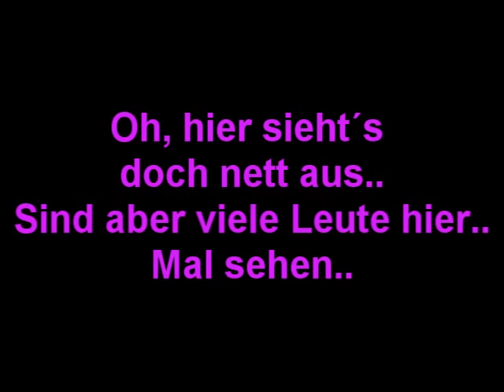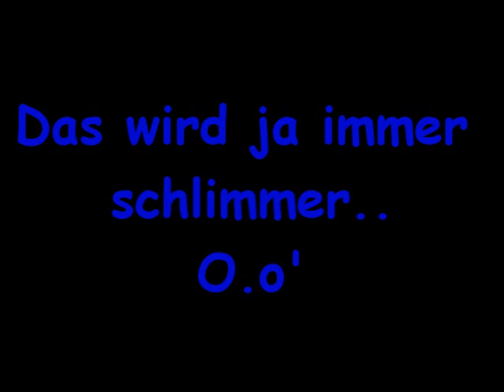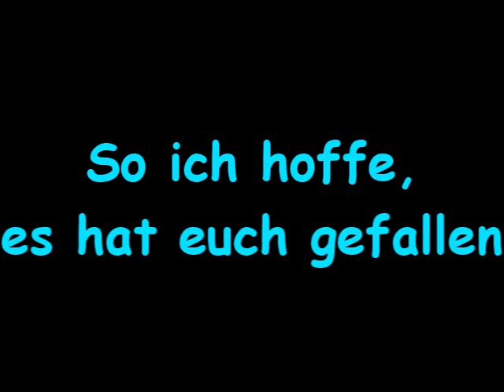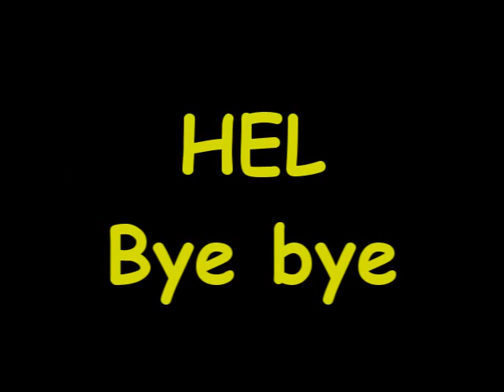Nostale Zapp it! Ö.ö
Blödsinn mit den ~Locconions~ xD

Wir hatten unseren Spaß und haben viel gelacht

(Zwischenmusik: Mr.Chaos-Figaro)
Gummybear- Cho Ka Ka O
Lady Gaga- Lovegame
Korpiklaani-Vodka
Pussy Cat Dolls- When i grow up
Akon- Sexy Bitch
Shaggy- Fly high